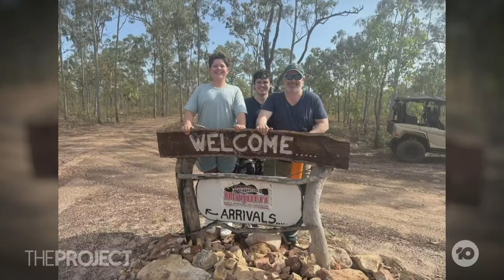Teenager Rescues Fishing Guide After Croc Attack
Teenager Isaac Hammond is being hailed a hero after he helped rescue Top End fishing guide Sean Fiumara after a three-metre-long crocodile dragged him out of his boat and into the water.

Isaac told us what happened.